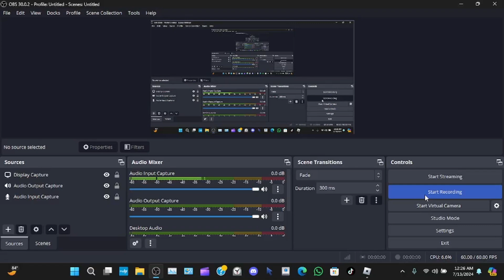rolling a fruit and getting fn fruit when rip_indra spawn